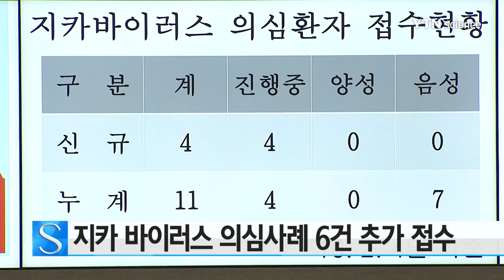지카 바이러스 의심사례 6건 추가 접수 / YTN 사이언스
우리나라에서도 의심사례 신고가 잇따르고 있습니다.

질병관리본부는 지난 2일 오후 6시부터 오늘 오전까지 모두 6건의 지카 바이러스 감염증 검사 의뢰가 접수돼 검사하고 있다고 밝혔습니다.

지카 바이러스 감염증은 유전자 검사나 혈액에서 바이러스를 분리하는 방식으로 진단하고 국립보건연구원에서 검사하고 있습니다.

앞서 접수된 7건은 모두 음성으로 확인됐습니다.